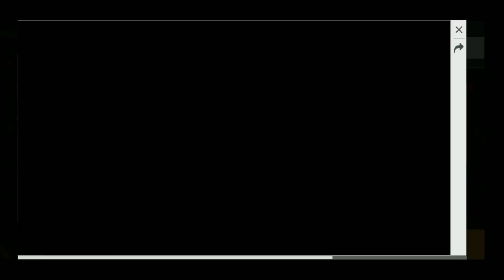COMO GANAR EL CONEJO GUERRERO Y CONEJA REINA A LA PRIMERA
El Crack ha Vuelto.

◥◣◥◣◥◣CONTACTO◥◣◥◣◥◣
★ORIGINAL★

Lα cσpiα dε εstε vidεσ,
sεяα dεnunciαdα.
Tσdσs lσs Dεяεcнσs Rεsεяvαdσs.
ORIGINAL